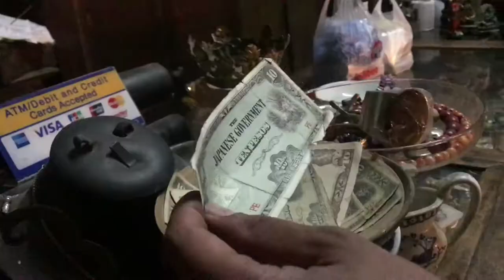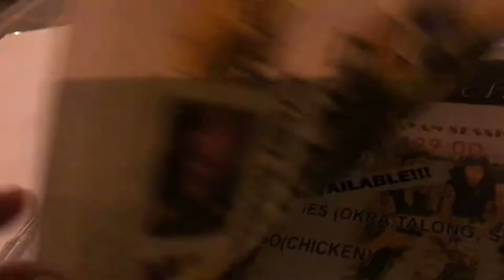VIGAN NIGHTS 🍂🌘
Just chillin thru Vigan City before we head out to the next dessssstination!! 🙌🏼